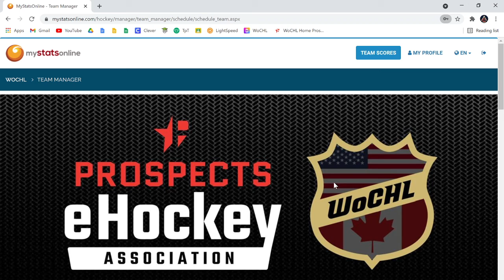My Stats Access Denied Error